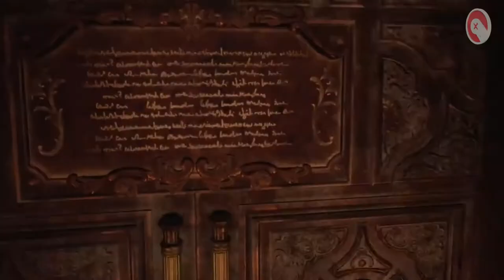RE 8 Es Más Que Sólo Vampiras, Ethan Winters Regresa | Resident Evil Village | XenoNetas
En este capítulo de XenoNetras, traemos el más reciente juego de Resident Evil Village, donde vemos lo a terrorífico pero sensual que es, y como nuestra vida necesita este juego.

Seal: vinsel_castro
David: dc.alley
Mario: mariiokennedy
Javi: javierdernt

Twitch.tv/xenomenoide

Xenomenoide

Xenomenoide